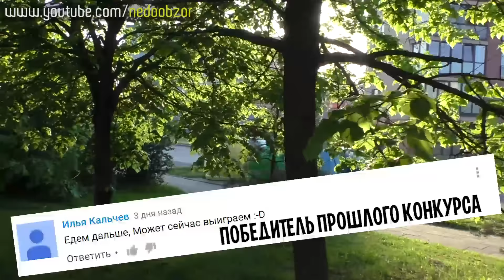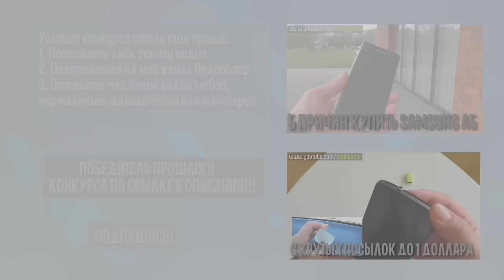КИТАЙСКИЙ ЛАЗЕР 301 ПОДЖИГАЕТ СПИЧКИ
C вами Женя, вы на канале Недообзор. Тестируем лазер! Поджигаем спички! Лопаем шарики и светим в небо! Лазер на 5 мВт. Может когда-нибудь куплю лазер на 1000 mW Вот тогда позажигаем!
Недообзор - авторский канал посвящен честным обзорам техники и гаджетов и всяких других интересностей.

► ДО 30% !!! НЕ ЗАБЫВАЙТЕ о СКИДКЕ кэшбэке на ВСЕ товары с Алиэкспресс и еще ТОННЫ магазинов
Мой отзыв о Бесплатной Youtube школе Конодена
Условия конкурса стали еще проще:
3. Оставить под этим видео любой, нормальный, адекватный комментарий
Поделись этим видео ВКОНТАКТЕ, так ты увеличишь шанс на победу, а так же я буду тебе очень очень благодарен :)

Победитель будет определен в следующим видео!
nedoobzor в соц. сетях